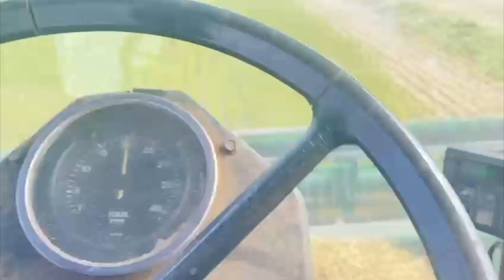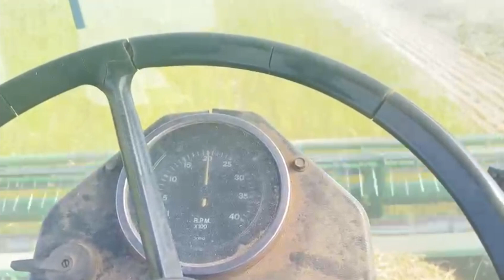Mennoniten Videos 37